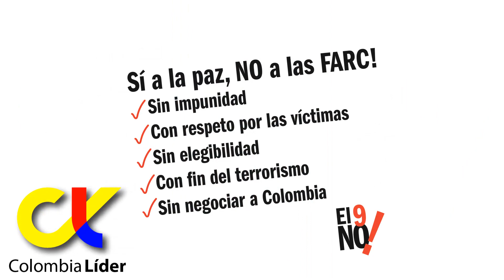No al 9 (10)